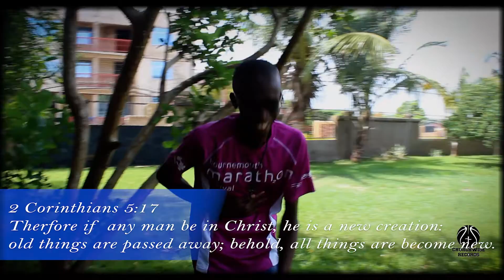Place Of Favour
A six weeks project collaboration with ChurchWise Sessions.
Be blessed as you soak on this piece.

God bless